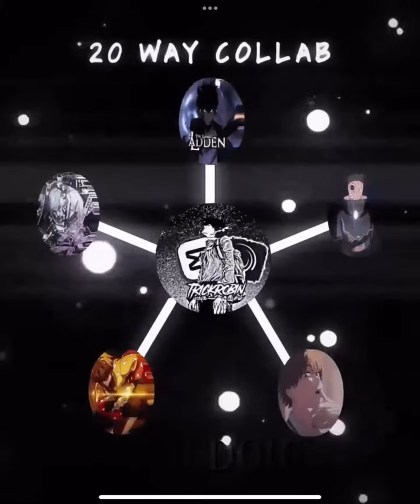20 way collab